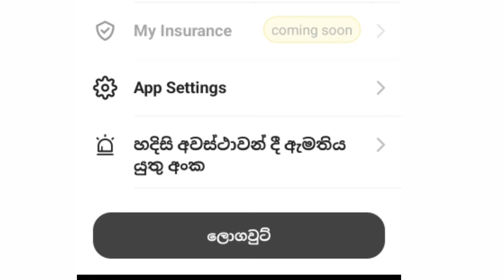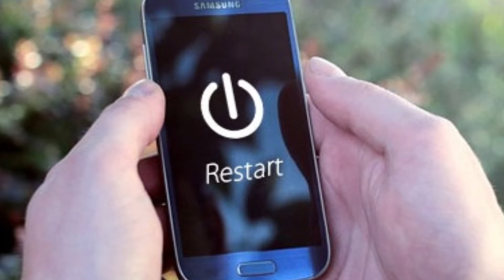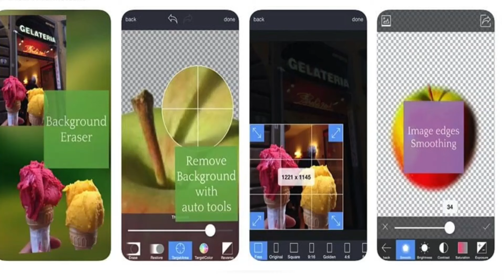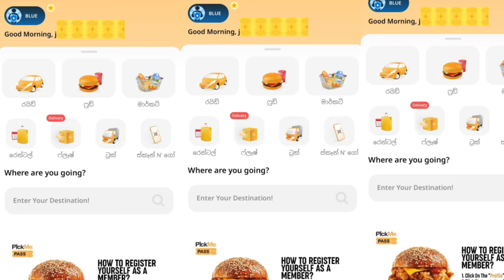How to strat the pickme driver app to get more hires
On this video we are introduce the method of daily strat pickme driver app to get more hires..i think this video may help you to increase your daily income through pickme..